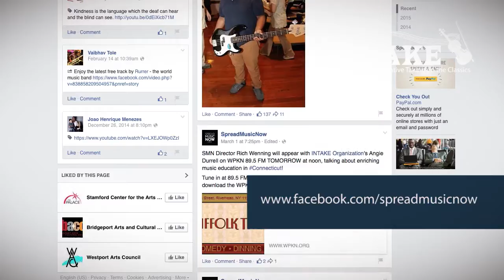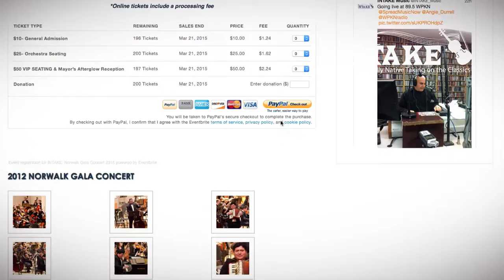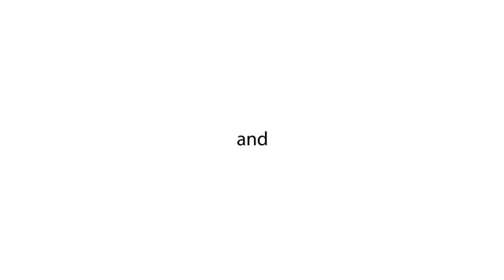WPKN 89.5 FM features SpreadMusicNow and INTAKE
WPKN's General Manager, Steve di Costanzo, gives his REPORT TO THE LISTENERS. On this occasion, Richard Wenning from SpreadMusicNow and BeFoundation is a special guest to talk about their efforts on Music in Our Schools month throughout the month of March. INTAKE Organization is invited to present and invite audiences to the Fourth Annual Cultural Crossover Gala Concert on Saturday March 21st, 7PM at Norwalk City. Co-presented by the City of Norwalk, Mayor Harry Rilling with major support form SpreadMusicNow and the BeFoundation. recorded Audio provided by WPKN. Steve di Constanzo, General Manager

WPKN is a community radio station based in Bridgeport, serving all of Fairfield, New Haven, and Litchfield counties in Connecticut and Suffolk County in Long Island.

There are several ways to listen. At 89.5-FM and off of their home and click on the LISTEN NOW area upper left on the home page. Those with an Apple product can download the free app called WPKA LIVE, from the App Store.